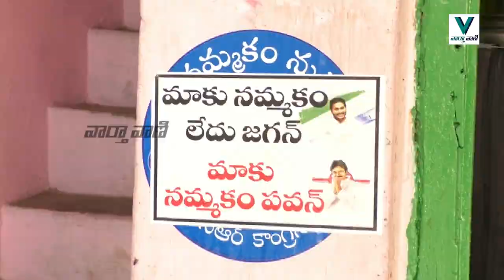PawanKalyan మాకు నమ్మకం లేదు జగన్. మా నమ్మకం పవన్..!! | Vaarthavaani